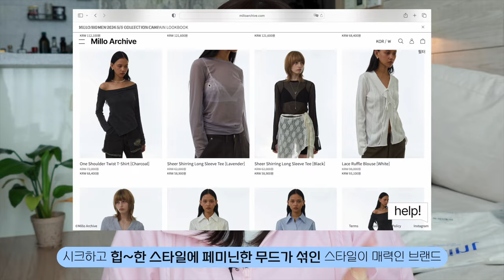봄 신상 하울.•♡‧₊˚너무 잘샀템 모음 ! (이번 봄 최애 자켓,핑크바람막이,미우미우st바이커부츠,긱시크룩,블라우스코디,폰케이스,지갑)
00:00 Intro
00:16 안녕 우연이덜
00:58 입고있는 바람막이
02:41 올 봄 가장 잘 산 아우터
04:20 시크한듯 러블리한 밀로 블라우스
05:58 미우미우 st 바이커부츠
07:14 하늘하늘 하늘색블라우스
08:08 긱시크룩 도전하는 조끼
09:00 솦서 신상 가방
09:59 인스타 감성 블라우스
11:18 메탈지갑 드디어 ,,
12:10 new 아이폰케이스
13:95 충동구매 헤어핀,,
13:59 뉴발 릴랙서 짠
14:55 outro

코스모스
LIGHT WINDRUNNER
295,000원
(30%할인으로 20만원에 구매함)

소프트서울
CLASSIC 4 BUTTON HALF JACKET
218,000원

밀로우먼
레이스 러플 블라우스
98,000원

메타포릭
Three belted biker boots
274,000 원

핀턱 프릴 블라우스
104,000원 ( 지금sale 8만원대 )

마조네
SLIM DETAIL VEST_STRIPE
159,000 (지금 24%할인중)

소프트서울
SILVER BALL FLOWER BACKPACK WITH CARD CHARM
148,000

MERINA PIN TUCK LACE BLOUSE

플리즐리
COLLECTOR Metal Card Wallet
32,000원

큐트
Ringing heart case
Yellow 22,000 원

큐트
Color case (red)
20,000원

뉴발란스
NBXXDA394W / WOMEN 히든밴드 릴랙서
29,900원